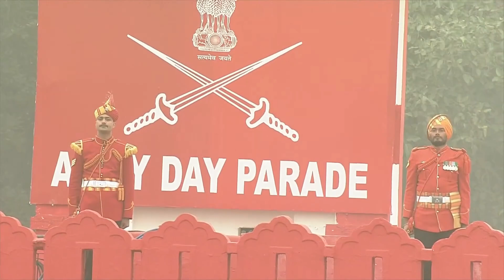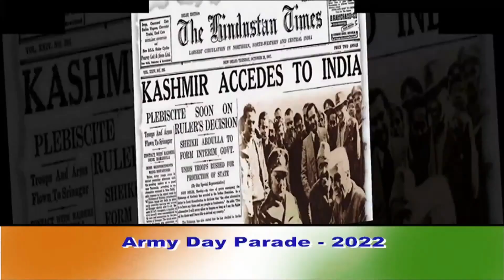Indian Army Day Parade- 15 January 2022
The Indian Army Day is annually celebrated on January 15 in commemoration of Lieutenant General KM Cariappa who had taken over as the first Commander-in-Chief of the Indian Army. The Indian Army Day, which is celebrated at all the Army Command Headquarters, will be observed amid strict protocols in the wake of the ongoing Covid third wave. For the unversed, this year the celebrations will turn special after the Indian Army will showcase their collection of weapons including drones, advanced Light Helicopters, the BLT T-72 ‘Bharat Rakshak’ tank, the BrahMos Missiles, the 155mm Soltum Gun along with new Light Combat Helicopter from the state-owned Hindustan Aeronautics Limited (HAL).